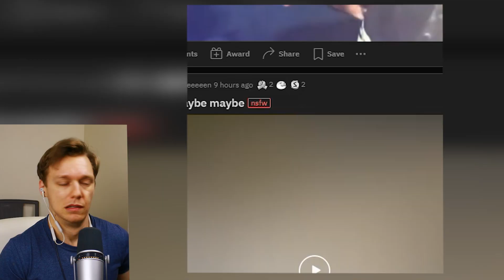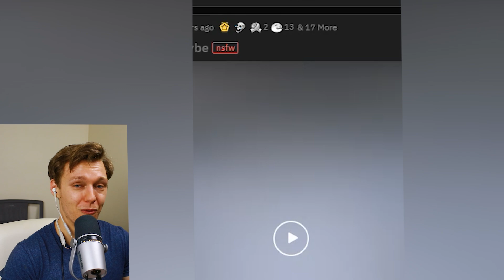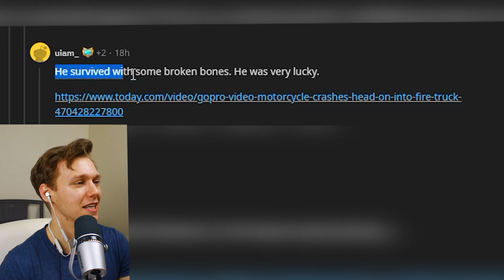Moments That Don't Always End Well.... | Unexpected Ends #1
Let me know your thoughts on this video in 5 short questions